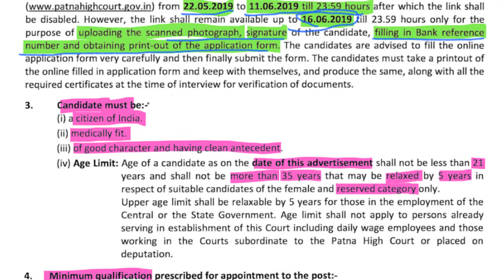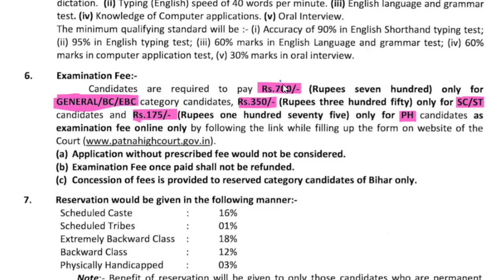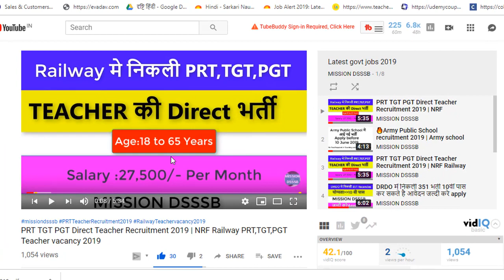Personal Assistant in High Court 2019 | patna high court personal assistant vacancy 2019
🔥SSA CHANDIGARH TGT Apply Form Online Step by Step | ऐसी गलती मत करना जैसी PRT वालो ने की थी

📚PSTET के पुराने पेपर यहां से डाउनलोड करें:
DOWNLOAD ALL PSTET PREVIOUS YEAR PAPER HERE:

🔥SSA Chandigarh PUNJABI (ਪੰਜਾਬੀ)  2019